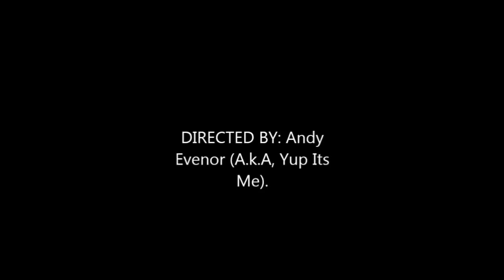CRAZY DAY WITH MY FRIEND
My friends and I thought it will be amazing to jump into a river from a bridge! Well here is the result of what happen. If you want video like this with my friends, I will do it.

Social medias:
KiK - iamachristian. .